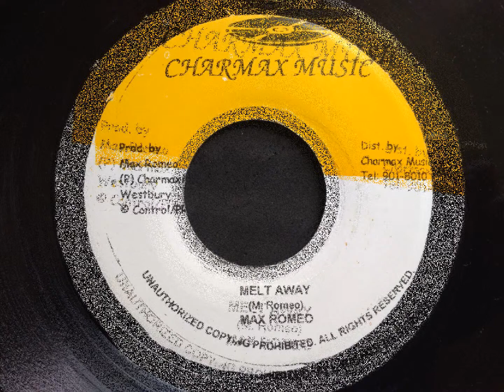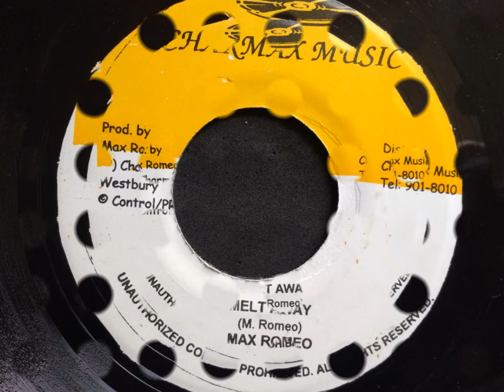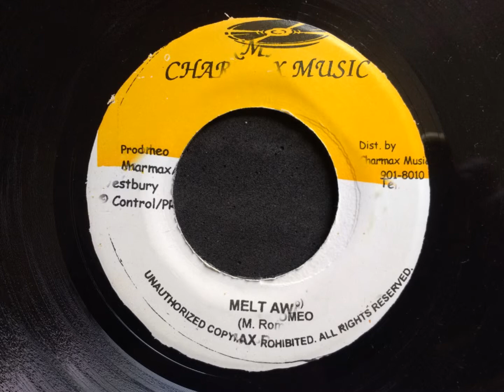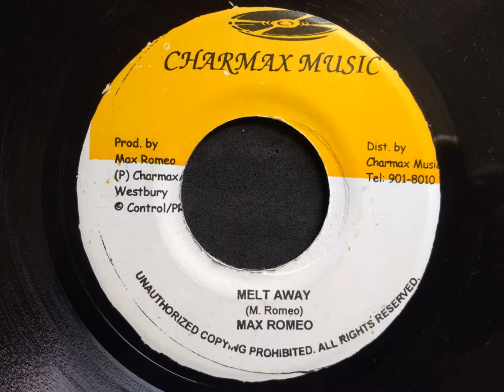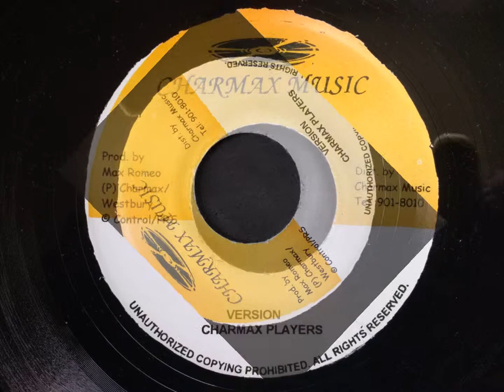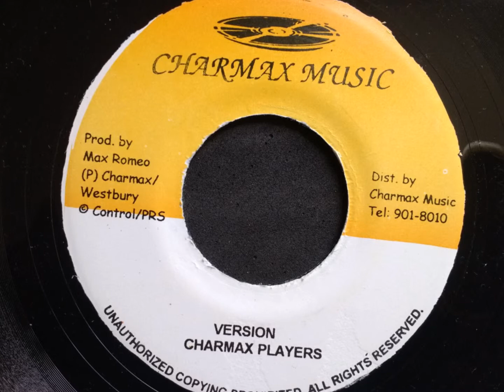MELT AWAY / VERSION - Max Romeo / Charmax Players.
1977. Charmax Music - JA press. Max Romeo's own label.
Written by Max Romeo & Earl (Chinna) Smith.
Full list of Musicians can be found on Max's LP "Reconstruction".
Produced by Max Romeo.